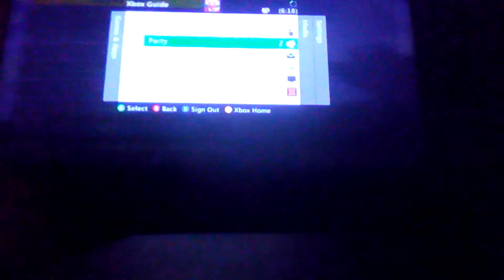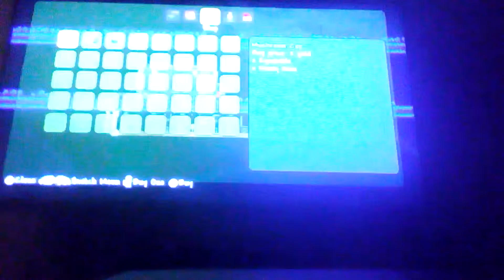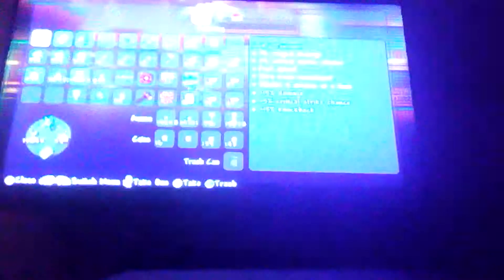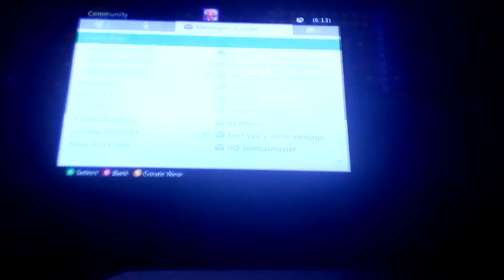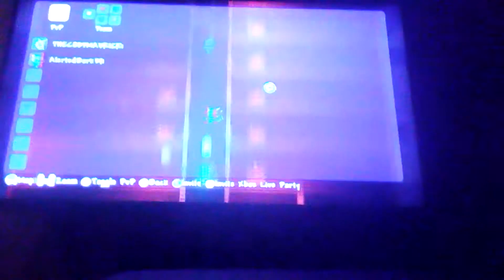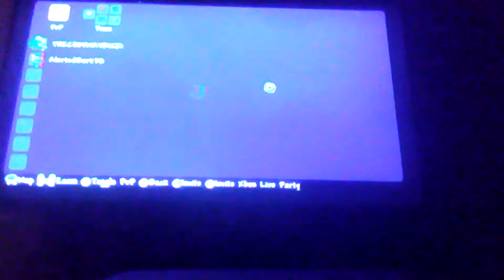Terraria with friend cody